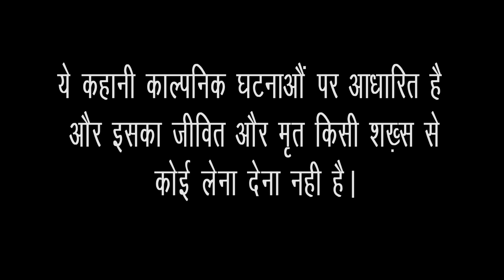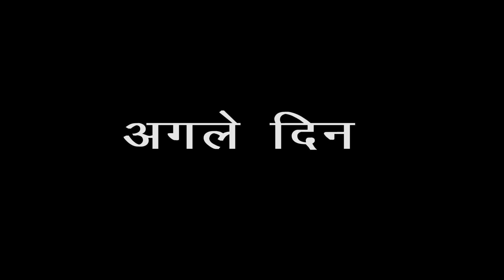गरीब लड़की बनी आर्मी ऑफिसर | Gareeb Ladki Bani Army Officer | Waqt Sabka Badalta Hai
ARTIST
SHOAIB ZAIDI
ANKUR RAAJ RANA
VANSHIKA
AMIT
ANUJ
ABHISHEK
BHURA
ETC

गरीब लड़की बनी IAS OFFICER, मजदूर बनी , गरीब लड़की बनी आर्मी ऑफिसर